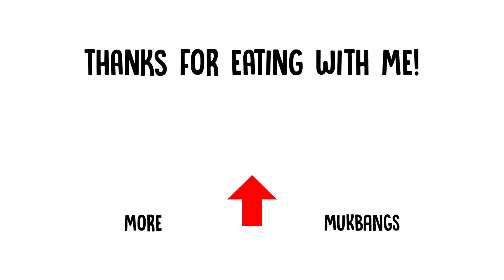CHILI CHEESE CHICK-FIL-A MUKBANG - SPICY CHICKEN SANDWICH, FRIES, CHICKEN NUGGETS (MESSY EATING)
CHILI CHEESE CHICK-FIL-A MUKBANG - CHICKEN SANDWICH, CHEESY FRIES, CHICKEN NUGGETS (MESSY EATING)

Who knew that chili cheese would be this good! And a little story on one of my worse rejections. lol

Grab some food and join me on this Mukbang! Let's get full together!

When Kitchen Equipment is involved:
Knife Set
Cutting Board
Black Gloves
Copper Pan

Filming Equipment:
Camera Kit
Main Microphone

Always can't wait to see you all in the next mukbang!